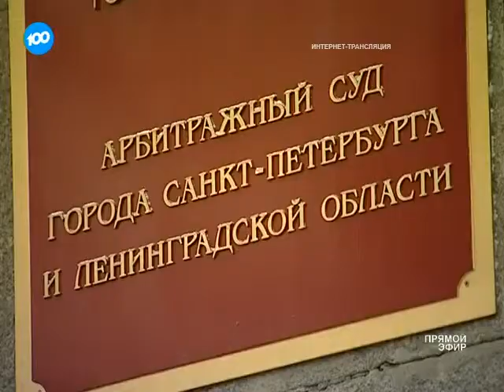Общий долг турфирмы «Нева» может увеличиться еще на несколько сотен миллионов рублей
Общий долг турфирмы "Нева" может увеличиться еще на несколько сотен миллионов рублей. Несколько компаний, частных лиц и банк подали заявления в Арбитражный суд Петербурга и области о включении долгов перед ними в реестр требований кредиторов.